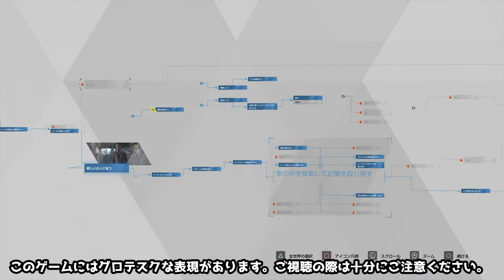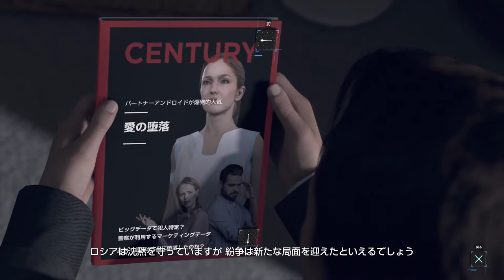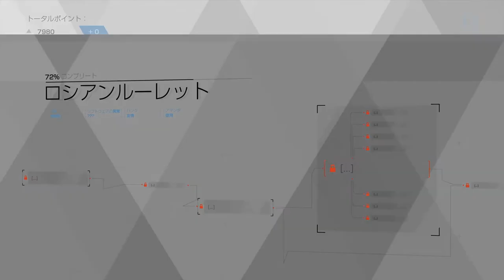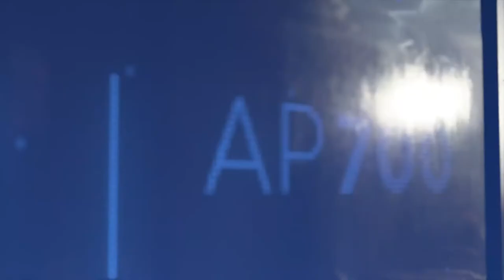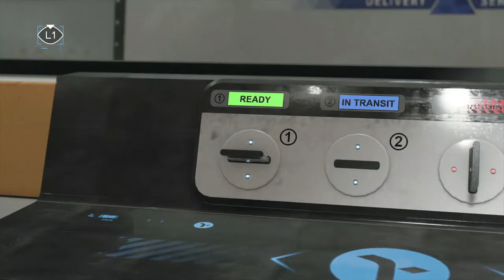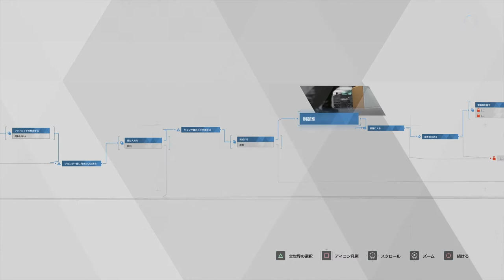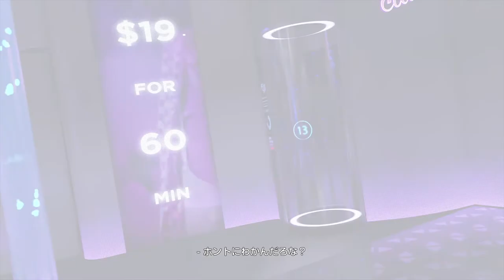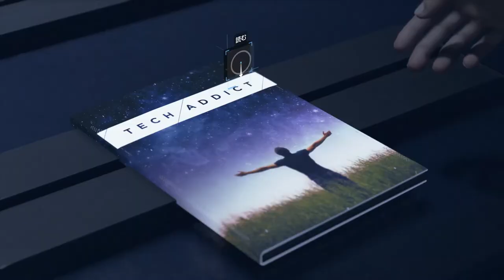#7【アドベンチャー】ある意味、このワンちゃんがヒロインなのかもしれない「デトロイト ビカム ヒューマン」ps4【Elza(エルザ)】